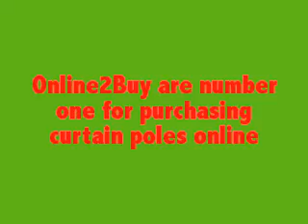Curtain Poles Online2Buy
Online 2 Buy sell quality blinds, curtains, curtain poles and tracks, flooring, wallpapering and cushions online, all at fantastic prices